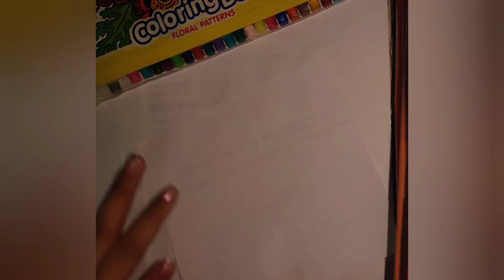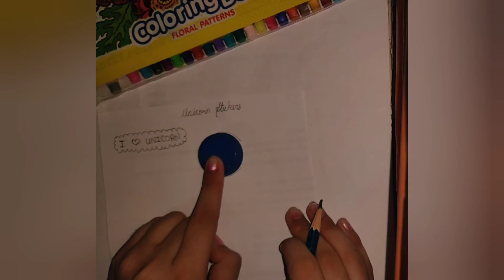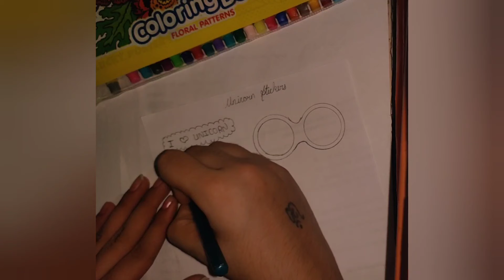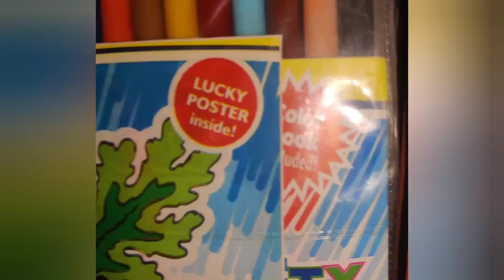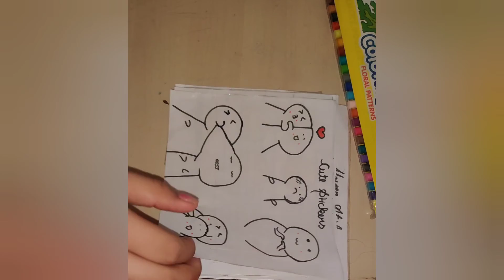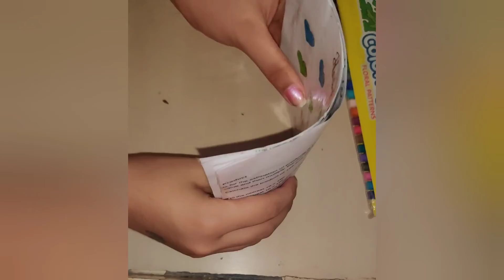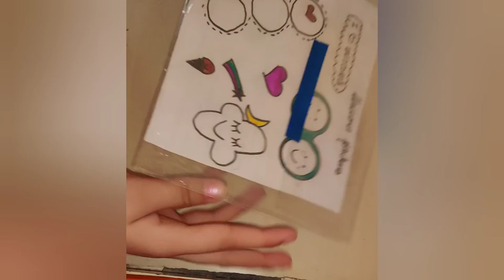homemade 50 + stickers || simple and easy || challenge